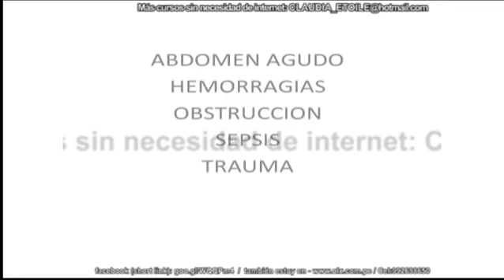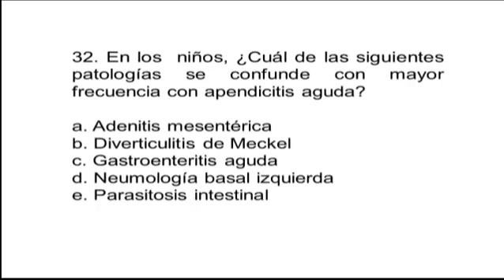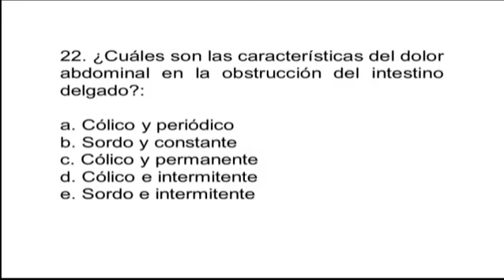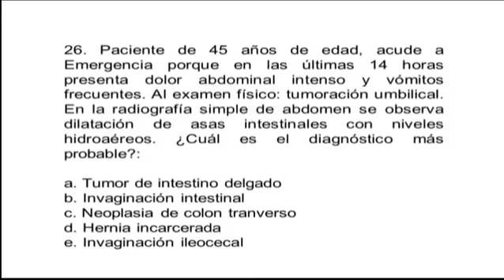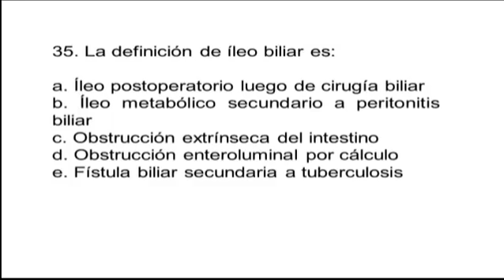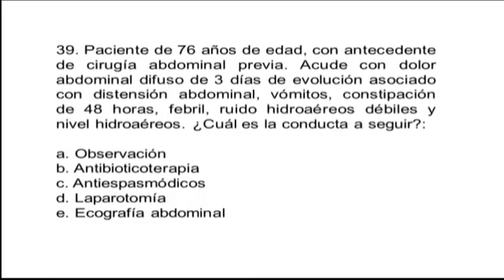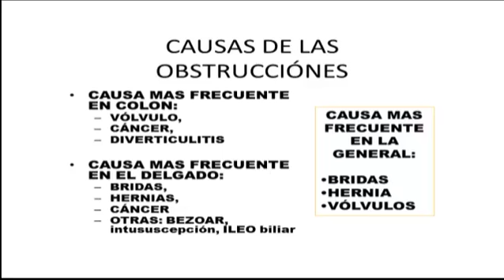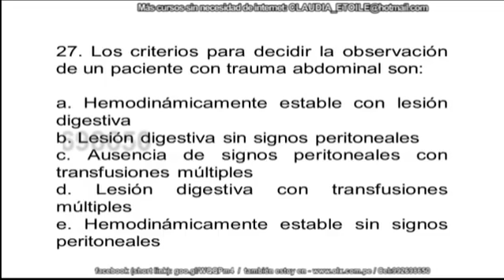Tmmed cirugía - 1 Dr Vojvodic